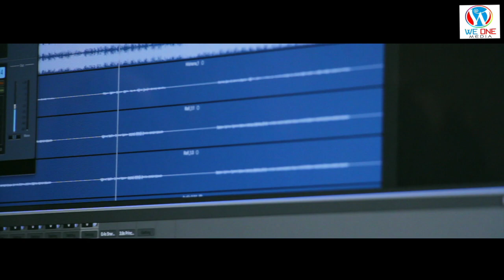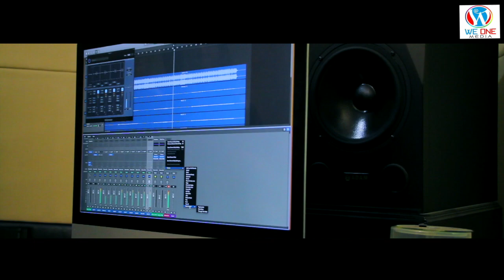ഒരു കിടിലന്‍ പെരുന്നാള്‍ പാട്ട് | Shavval Nilavu | New Mappila Perunnal Album 2018 | We One Media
Watch: ഒരു കിടിലന്‍ പെരുന്നാള്‍ പാട്ട് | Shavval Nilavu | New Mappila Perunnal Album 2018 | We One Media